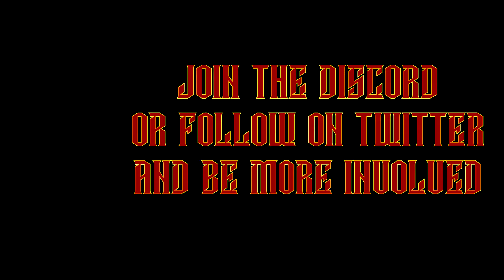Bannerlord Realistic Difficulty (2024) - Part 17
Its been to long so lets return and play some more BANNERLORD !!!

PC